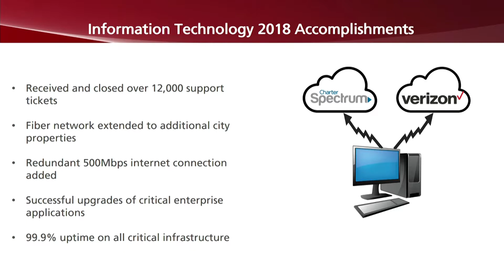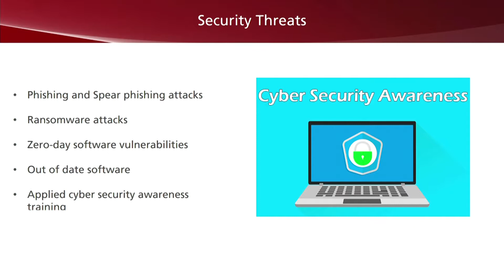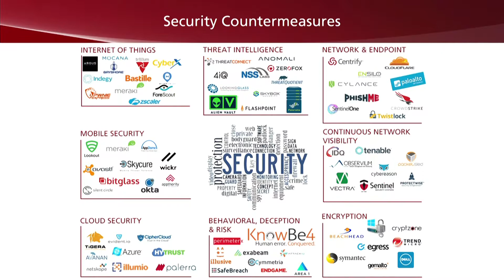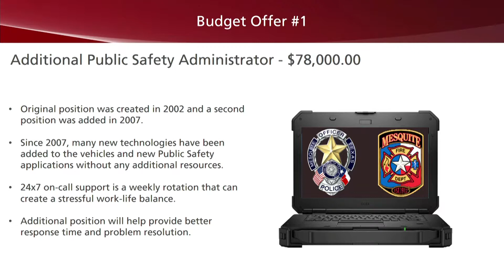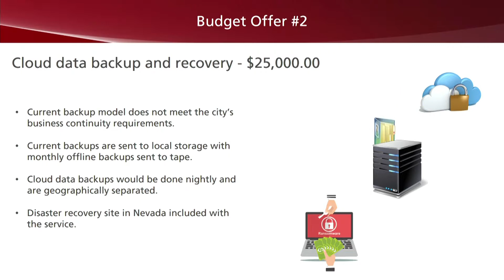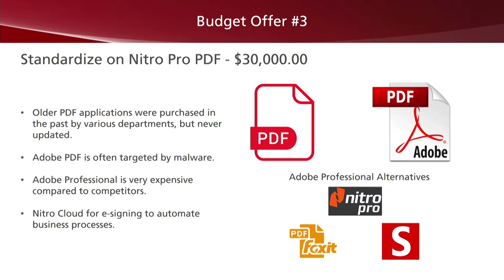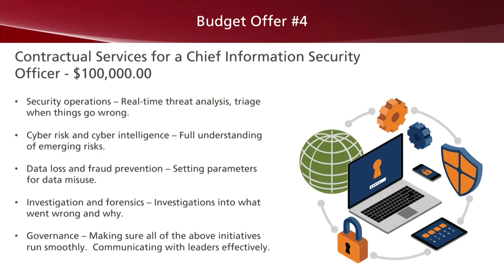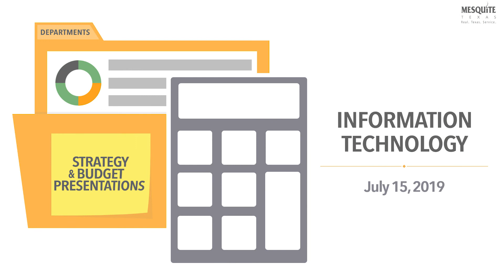7/15/19 IT Department Strategy & Budget Presentation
Item 1 - Receive departmental strategy and budget presentations, as determined by City Management, related to City Council strategic goals and objectives.